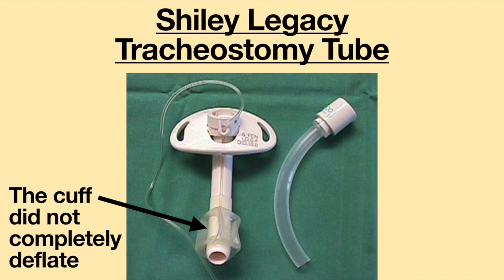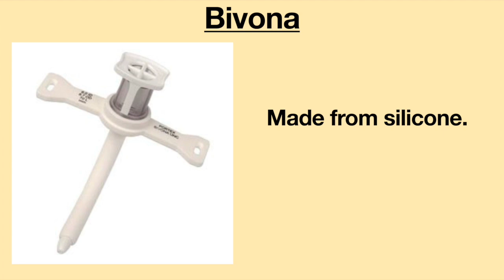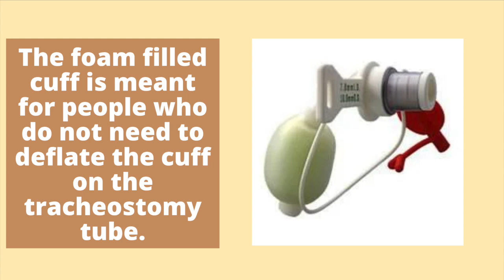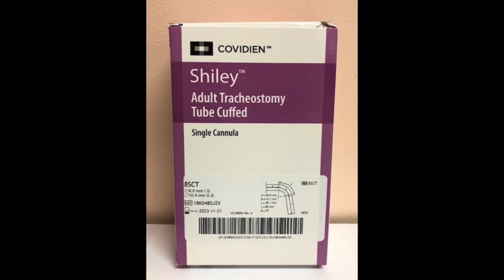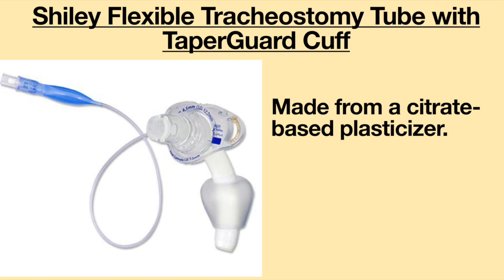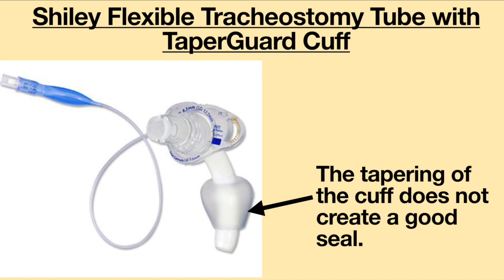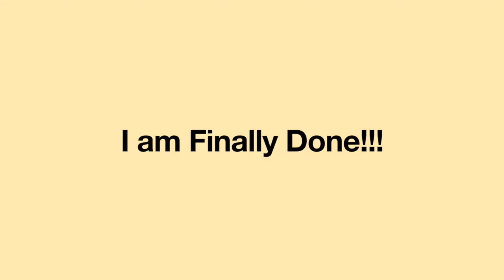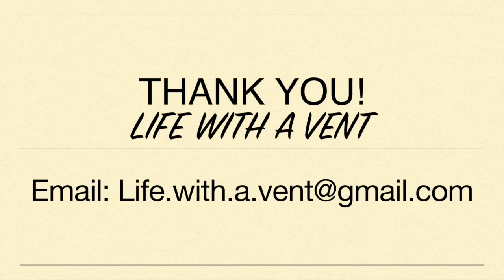A Review: Tracheostomy Tubes I Have Used. Life with a Vent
Over the last six years, I have used a number of different tracheostomy tubes. Some have worked well, while others were disasters. Join me this week as I walk down memory lane and review each type of tracheostomy tube I have used.